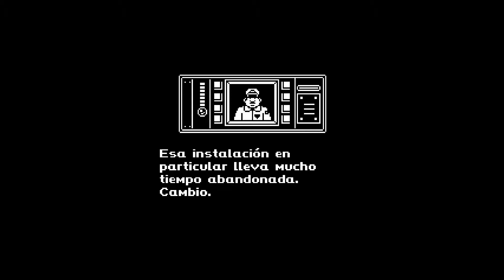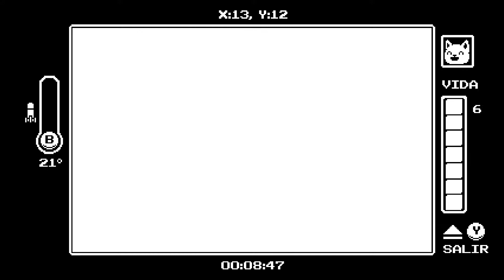Gato Roboto: Primeros Pasos